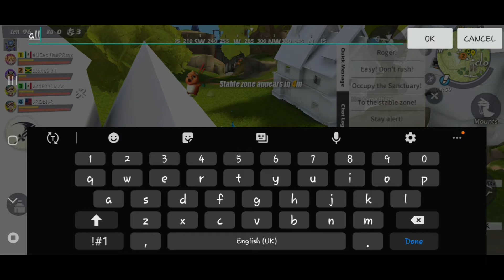Ride out heroes - white house bug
This has been happening to me since update